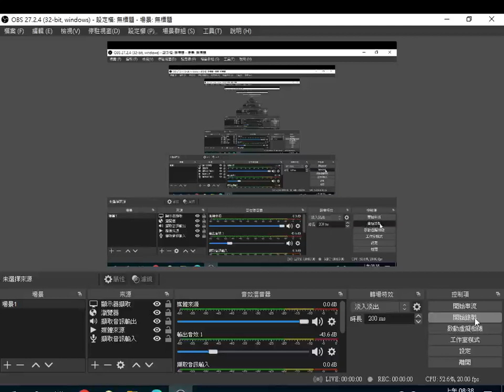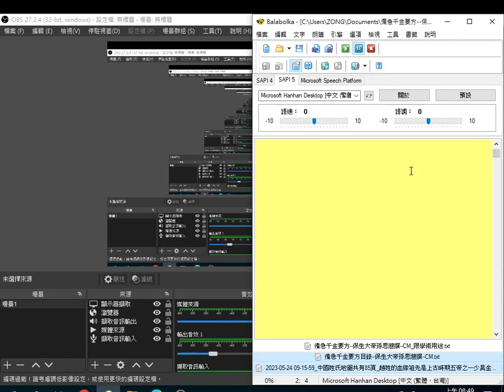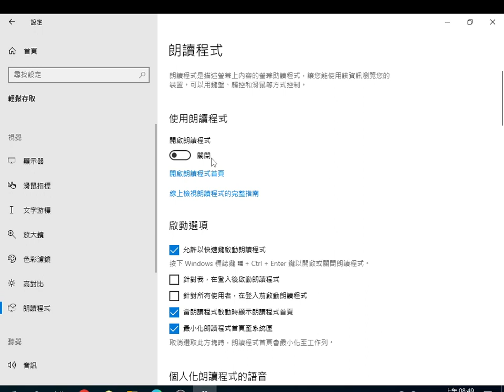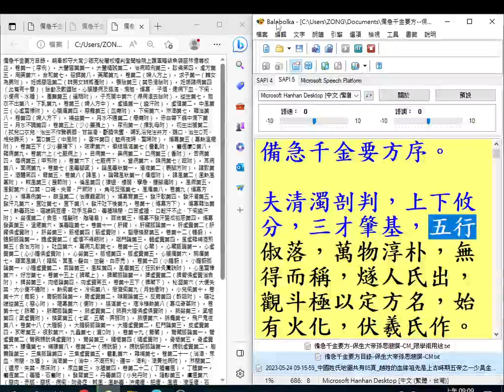2023 05 27#備急千金要方 孫思邈 (保生大帝 前身) 撰